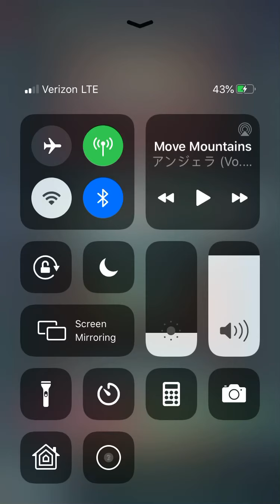Fire Emblem Heroes Aether Raids Defense Friend Mock Battles Storm(me) vs WeskerFTW